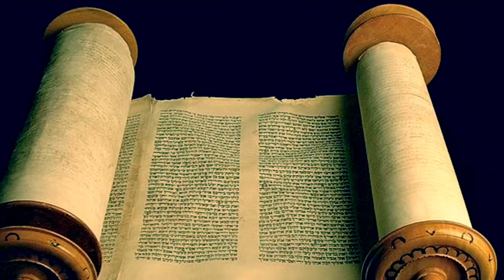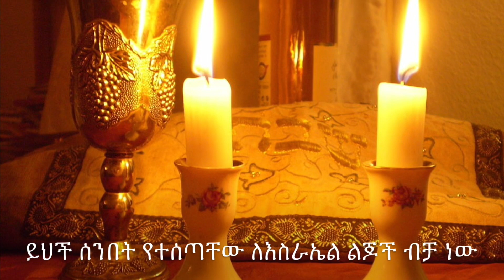የዮም ኪፑር አመጣጥ ልዩ ታሪክ